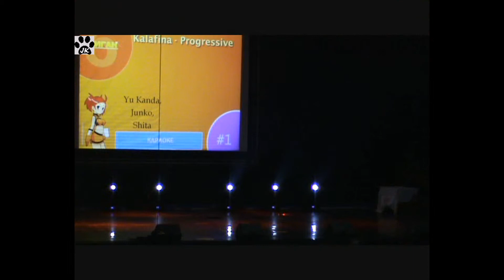04 Хиган 2011 Внеконкурсное лоли дефиле Солнечная кошка